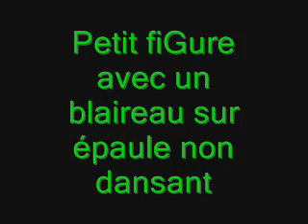FuN-teCk63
ptit avant a la tck